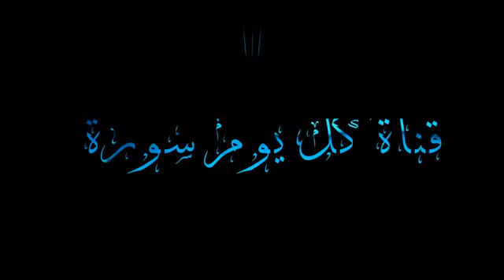سوره مريم للشيخ مشاري العفاسي